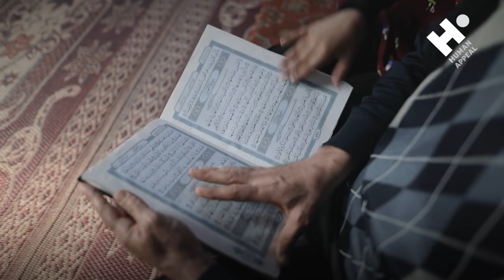La bande de Gaza sombre dans une pauvreté meurtrière | Human Appeal France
Nidal vit à Gaza, où l'emploi, un abri décent, ou encore les besoins de première nécessité, comme le chauffage et l'éclairage sont difficiles à trouver.
Dans une tentative désespérée de soutenir sa jeune famille, Nidal est obligé de s'endetter pour payer d'autres dettes. Il a besoin d'aide pour s'en sortir, avant qu'il ne soit trop tard...
Cet homme essaie tant bien que mal de sauver la vie de ses enfants mais l'extrême précarité dans laquelle est plongée la bande de Gaza l'empêche d'améliorer sa situation.
Il est inacceptable que Nidal soit incapable de gagner sa vie.
Il est inacceptable que sa famille se batte pour avoir un accès aux droits les plus élémentaires, comme un logement et un chauffage adéquats.
Nidal et sa famille ont besoin qu'on leur tende la main.